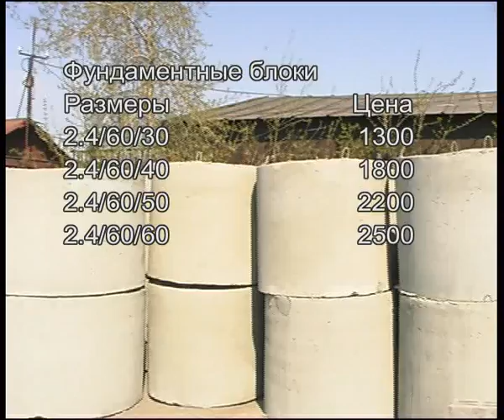a3.flv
Челейкин - бизнес армянской диаспоры в г. Магнитогорске фирма "А-III", Cheleykin - armenian constructer .